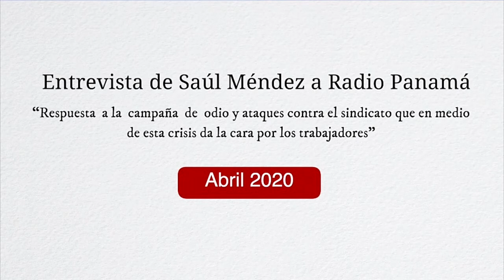Entrevista de Saúl Méndez a Radio Panamá "Se devela el carácter excluyente del sistema" 242020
Entrevista de Saúl Méndez a Radio Panamá "Se devela el carácter excluyente del sistema"
“Respuesta a la campaña de odio y ataques contra el sindicato que en medio de esta crisis da la cara por los trabajadores”.
“Gracias Radio Panamá por la entrevista”.